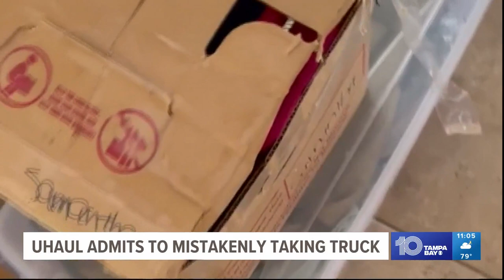Tampa Bay couple's U-Haul repossessed by 'clerical mistake'; family says life belongings were dumped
U-Haul said it takes "full responsibility" for repossessing a couple's rental truck and disposing of their larger items — all based on what it called human error.

Samantha Brown Perez is the daughter of Stan and Shirley Brown, who rented the truck. The couple had recently driven the truck from St. Louis to Clearwater. Samantha said her parents paid the Holiday Inn in Clearwater on 3535 Ulmerton Road to store it before moving into their Riverview home.